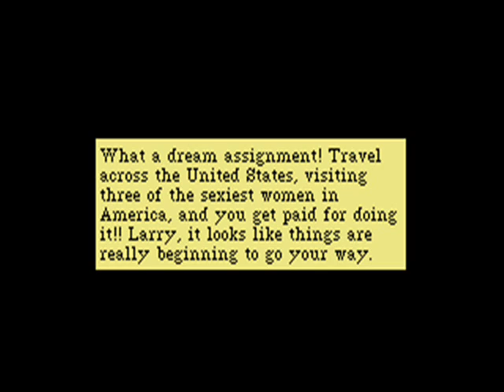Leisure Suit Larry 5 (2/22): Larry's assignment